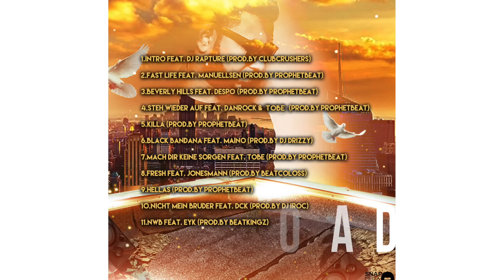C-Tos feat. Manuellsen ► Fastlife ◄ [ official Video ] Prod. By ProphetBeat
Erstes Video aus dem kommenden Mixtape von C-Tos
"Megalomanie" Mixtape

TM.